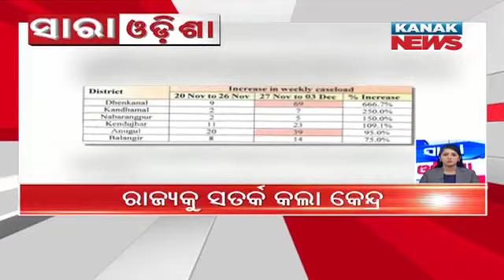Speed News - Sara Odisha: 4th December 2021 | Kanak News Live